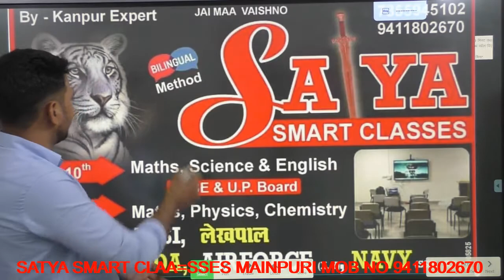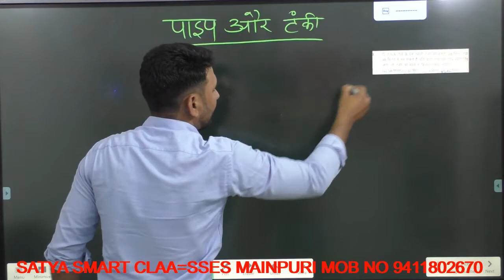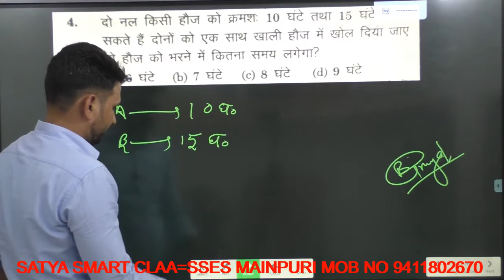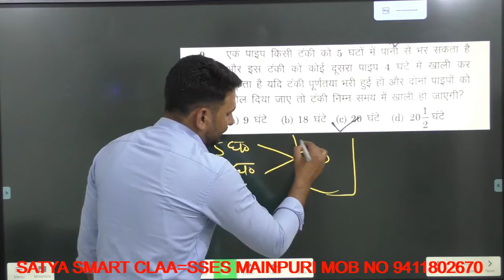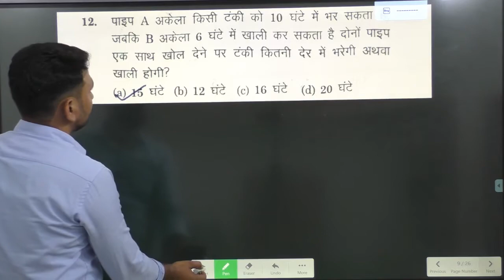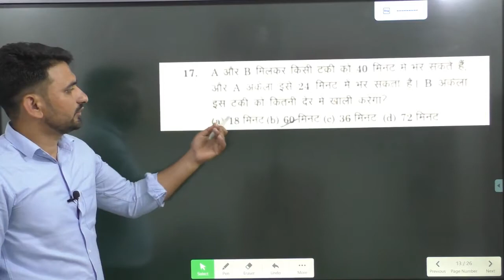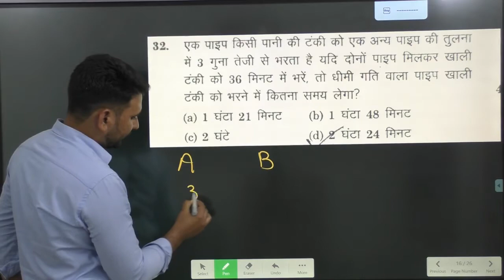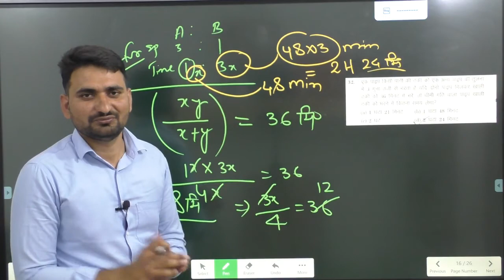ARITHMETIC CHAPTER - PIPE AND CISTERN [पाइप और टंकी ] LEC -01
SATYASMARTCLASSES MAINPURI
 MATHS BY SEENU YADAV